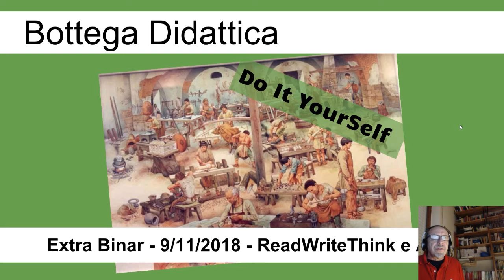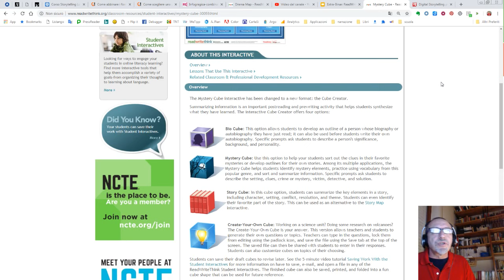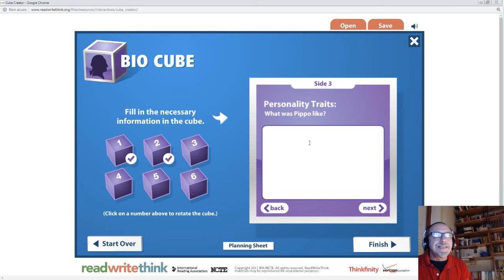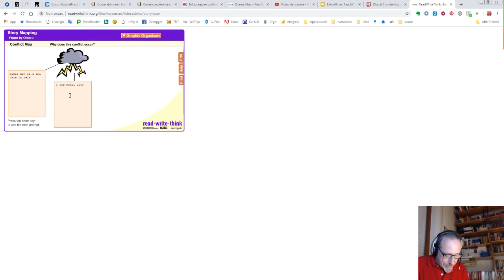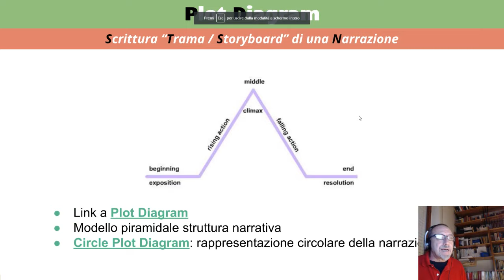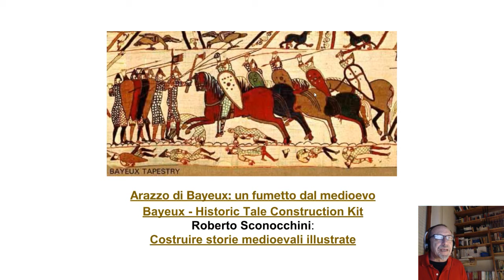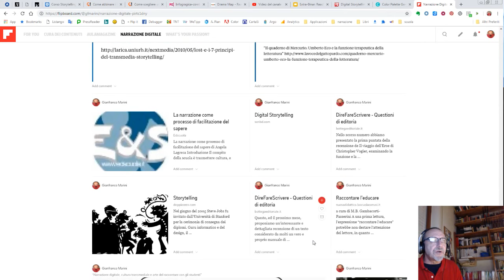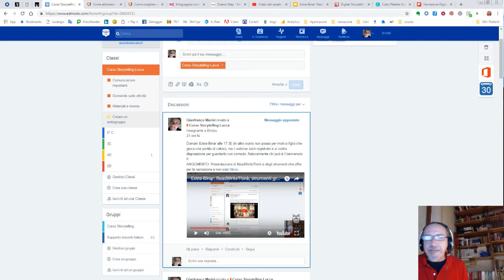Extra-Binar: ReadWriteThink, strumenti gratuiti per leggere, scrivere, pensare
Presentazione di ReadWriteThink e degli strumenti che offre per la narrazione e non solo:
- Cube Creator
- Story Map
- Plot Diagram
- The Hero's Journey
- Historic Tale Construction Kit
- Canva Color Palette generator
- Immagini gratuite: PixaBay
- FlipBoard

Altri link:
- mappa sullo storytelling: